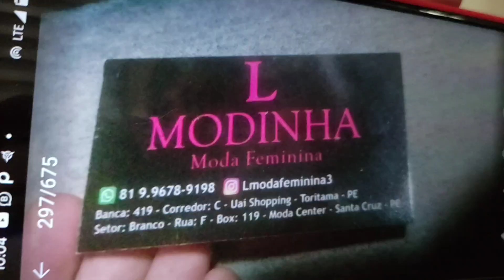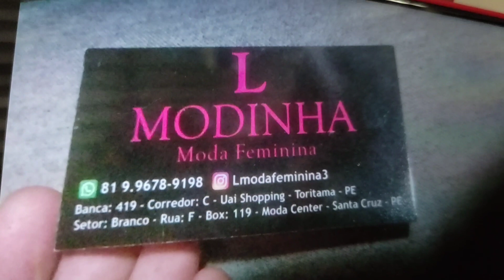VESTIDO E BLUSAS CANELADAS A PARTIR DE 7,00MUITO BARATO 😱 MODA CENTER SANTA CRUZ CAPIBARIBE PE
LINK DO ISTRAGAM DA L MODINHA